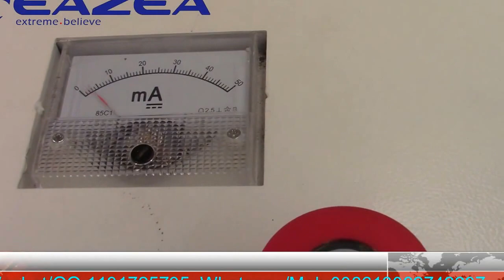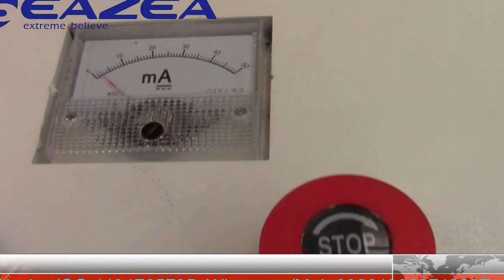Laser engraving and cutting machine with auto focus function Cheapest Price !!!!